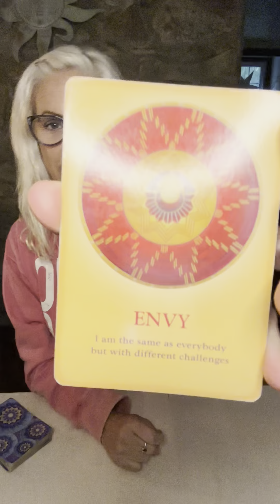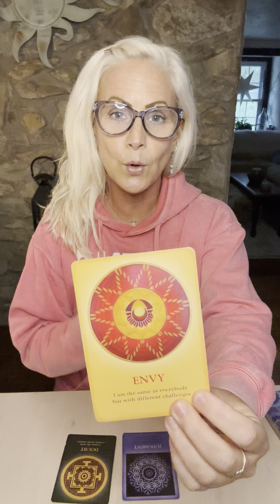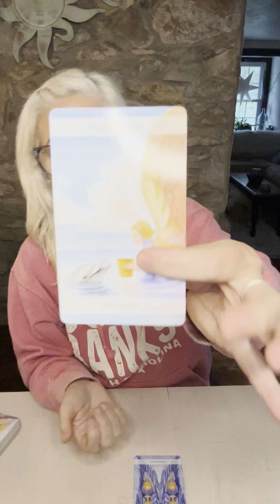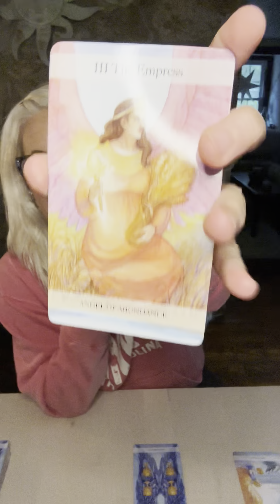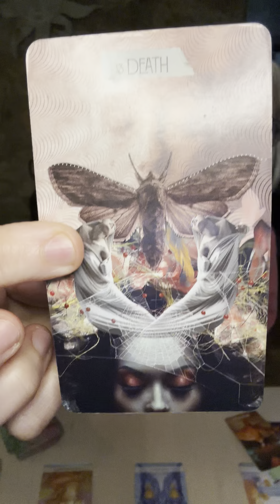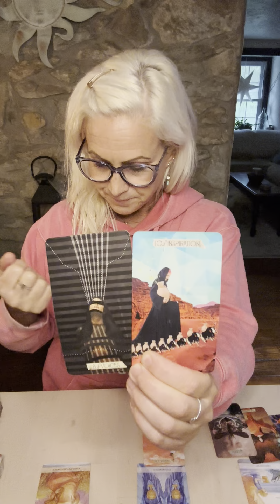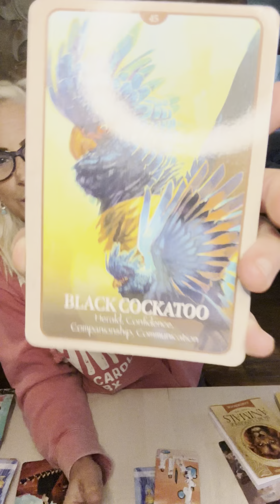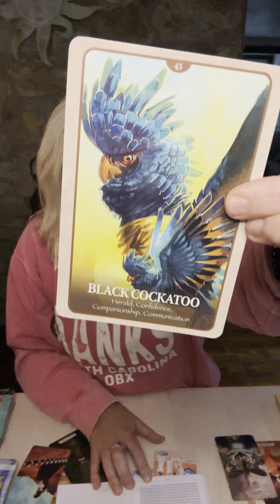SCORPIO: Things are falling into place. Important relationships are forming 🙏❤️